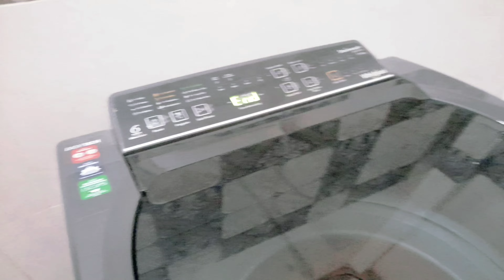Ayush ka hua Aaj Popat😡😱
Ayush ka hua Aaj  Popat😡😱 Mr and Mrs Tomar vlogs ll